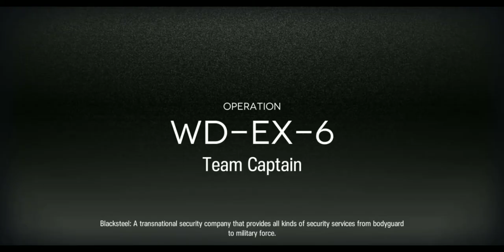[Arknights] Mudrock spin spin spin